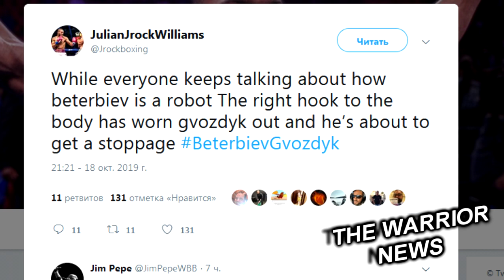Реакция Боксеров и Экспертов на бой ГВОЗДИК–БЕТЕРБИЕВ! Следующий соперник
Боб Арум назвал следующего соперника для чемпиона Артура Бетербиева. Им станет 31-летний китаец Мэн Фанлун. Фанлун наиболее известен своей победой над Фрэнком Бульони и является обязательным претендентом на один из титулов Артура. Поединок пройдет в начале 2020 года в Китае — в канун китайского Нового года — пишет Boxingscene.com.

Чемпион WBA в полутяжелом Дмитрий Бивол проанализировал объединительный поединок Александра Гвоздика и Артура Бетербиева.
"Бетербиев показал, что может работать хладнокровно и что хорошо готов функционально. Гвоздик начал неплохо, были задумки нейтрализовать правую руку Бетербиева. И в середине боя даже показалось, что Бетербиев устал. Однако несколько серьезных ударов по корпусу нанесли серьезный ущерб Гвоздику", - цитирует Бивола ТАСС. "Конечно, есть желание подраться. Тот факт, что у него теперь два пояса, будет подкупать меня", - добавил Бивол.

Хороший бой. Они так рискованно боксировали, что многие бойцы так не выступают сейчас. Сегодня Гвоздик отвечал сопернику не так, как он это делает обычно в боях. Но, конечно, он был заметен в ринге до того момента, как утратил возможность наносить ответные удары.
Бетербиев физически очень силен, у него очень сильный удар. С ним тяжело тягаться в полутяжелом весе – Андре Уорд

Джамел Херринг: "Бетербиев пес!!!"
Кларисса Шилдс: "Ударная мощь решает".
Калеб Труа: "Тедди не дал Гвоздику никаких поблажек. Его избили в 9-ом и 10-ом раунде. Это был адский бой. Д*рьмо высокого уровня... Поздравляю обоих парней"
Каллум Смит: "Великолепный бой".
Шакур Стивенсон: "Кондиции также имеют значение, и чувак больше устал, чем был потрясен"
Джесси Варгас: "Гвоздик не сдался в своем углу. Дайте парню немного уважения. Он проявил большую смелость"
Джулиан Уилльямс: "Бетербиев выглядит намного сильнее физически, чем Гвоздик. Он работает из клинча, а рефери не дает ему этого делать. И пока все говорят о том, что Бетербиев - робот, правый хук по корпусу измотал Гвоздика, и он вот-то остановится".